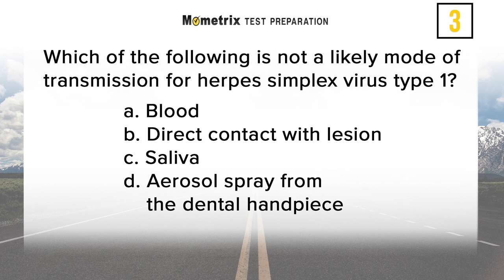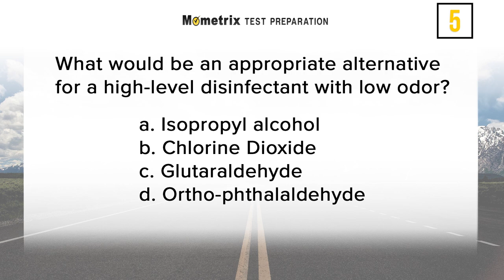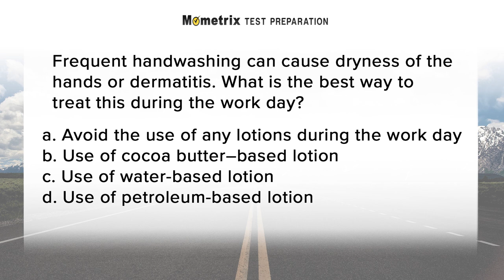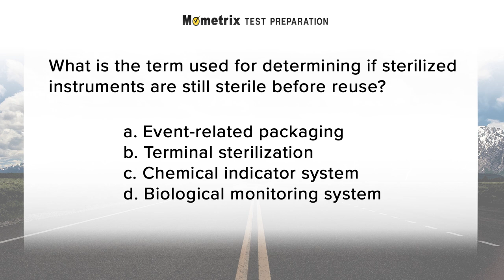Infection Control Exam (Practice Questions)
Use this Infection Control Exam Practice video to get a head-start on your Infection Control Exam. Our original research into the Infection Control Examination, offered by the Dental Assisting National Board (DANB), reveals the specific content areas and the essential skills that are critical for you to know on the Infection Control Test.

►Secrets of the Infection Control Exam Study Guide: DANB Test Review for the Infection Control Exam